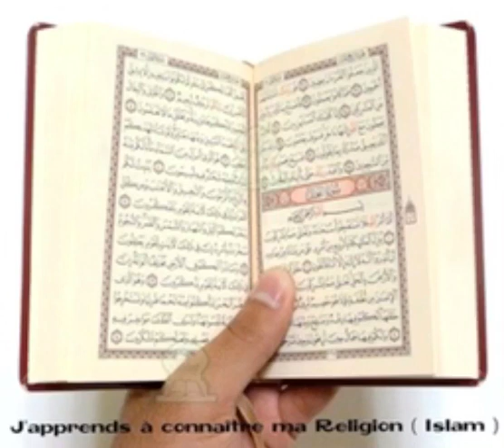Cheikh Mohamed drame (sonikara)